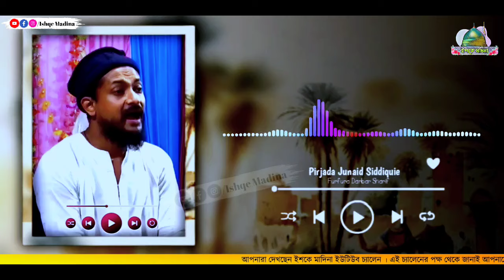পীরজাদা জুনায়েদ সিদ্দিকী সাহেব | আবু বক্কর সিদ্দিকী রাঃ কে সাপে দর্শন করার ঘটনা | Junaid Siddiqui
পীরজাদা জুনায়েদ সিদ্দিকী সাহেব | আবু বক্কর রাঃ হুজুরকে সাপে দর্শন করার ঘটনা | Junaid Siddiqui Waz

আপনারা দেখছেন আমাদের ইউটিউব Ishqe Madina চ্যানেল।

প্রয়োজনা ও পরিবেশনায় @IshqeMadina-Iema চেনেল।
21 শে অগ্রহায়ণ ফুরফুরা শরীফ
আব্বাস সিদ্দিকী
Ishqke-Madina
Fum.net
Fum
2024ওয়াজ
2024 গজল
2024 আব্বাস সিদ্দিকী জলসা
আবু বক্কর হুজুরের সাপ দর্শনের ঘটনা,, Junaid Siddiqui Raj,, FIR jyada Junaid Siddiqui